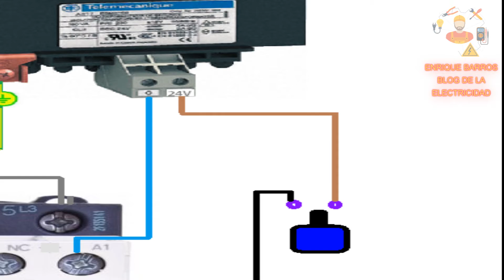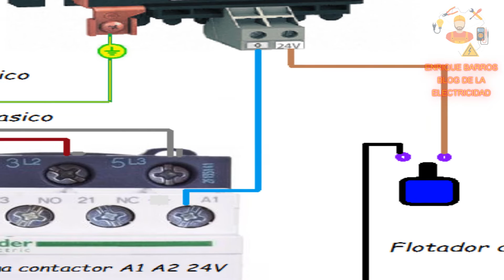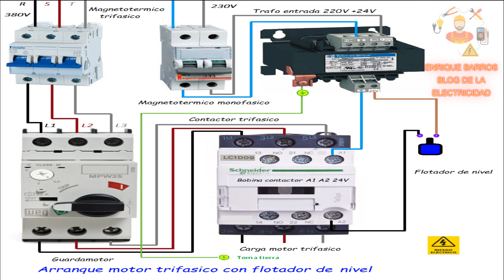Motor trifásico con flotador de nivel